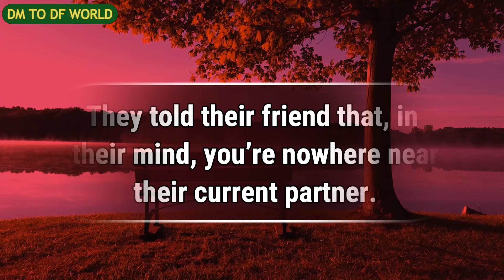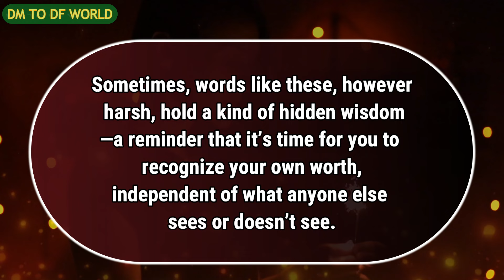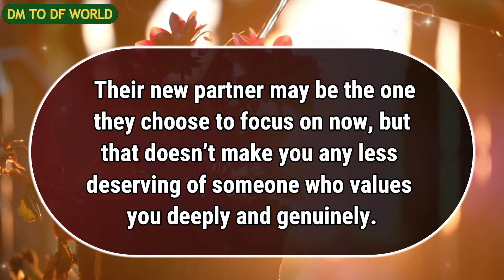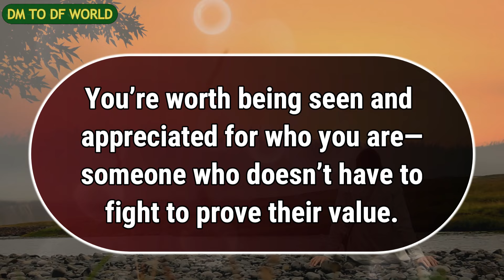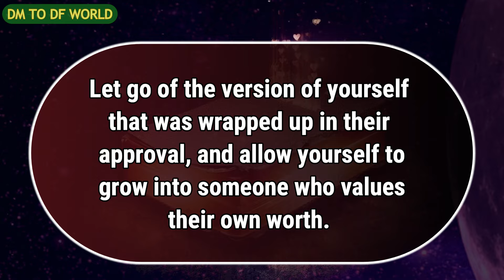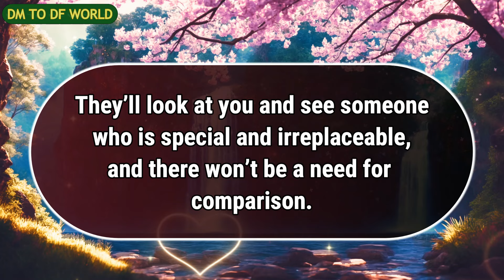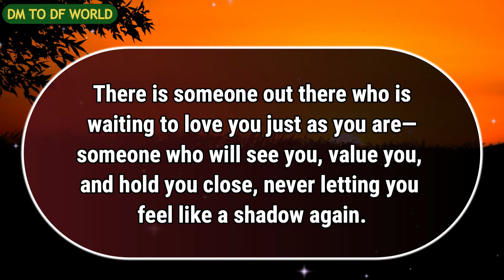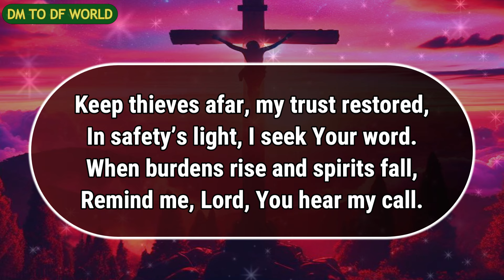Are you that bad compared to her? 🦋dm to df🦋| finance reading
Are you that bad compared to her? 🦋dm to df🦋| finance reading | |df to dm

divine feminine,
twin flame,